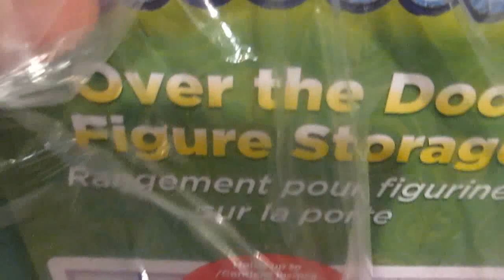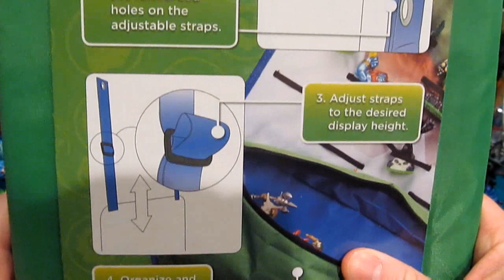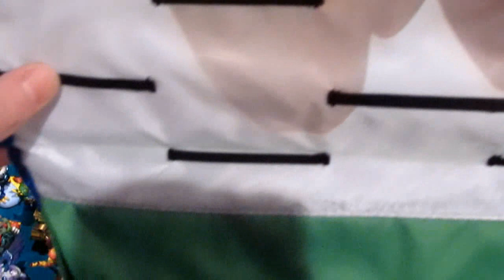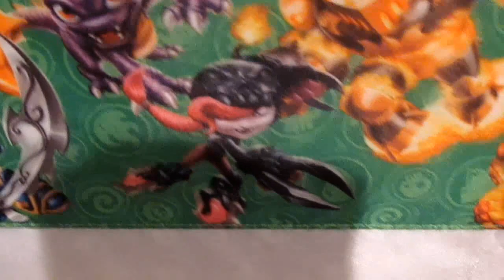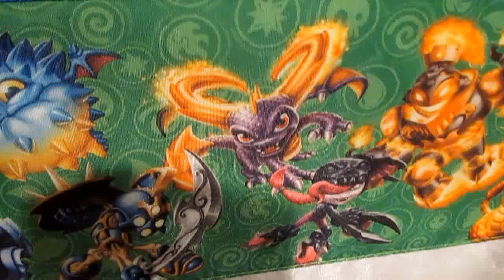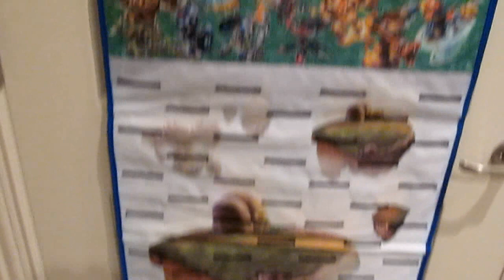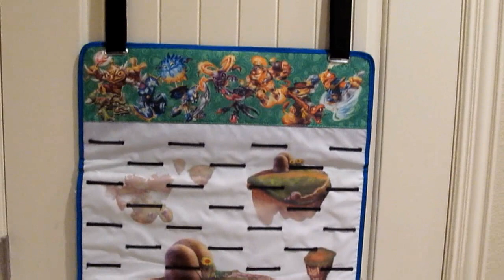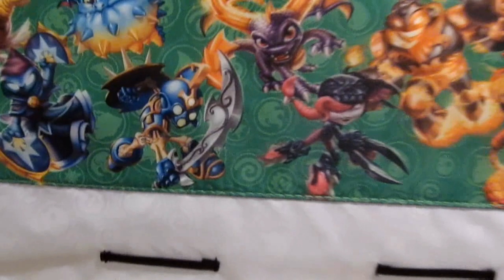Unboxing and Review of PowerA's Skylanders SWAP Force Over the Door Storage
This video showcases the unboxing and installation of PowerA's slick Skylanders SWAP Force Over-the-Door Storage.  You can find pictures and more information on the blog...This is a very viable solution with adjustability to accommodate even the youngest of Portal Masters.